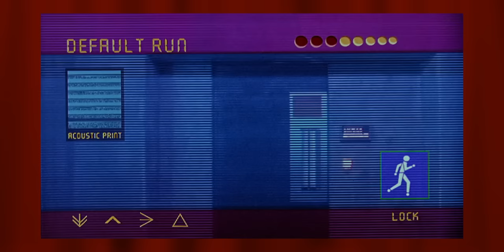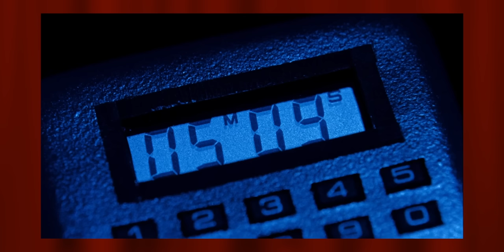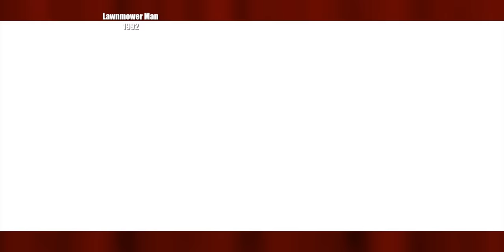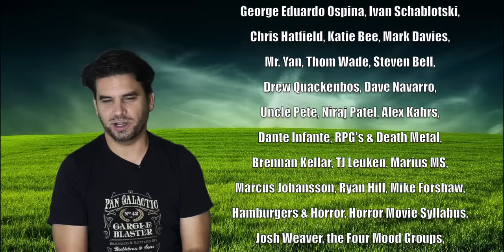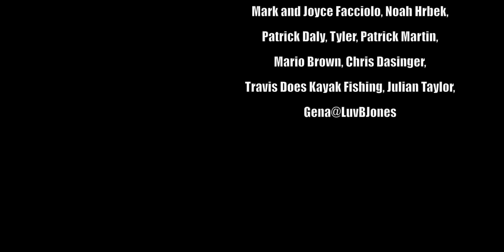Sci-Fi Mini-Timelines Episode 5 : the Lawnmower Man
Join me as i check out the very surreal mini timeline of the Lawnmower Man franchise to see if there's any sort of continuity at all.